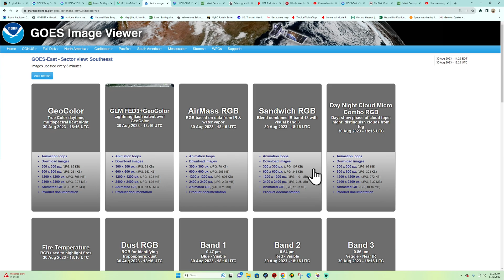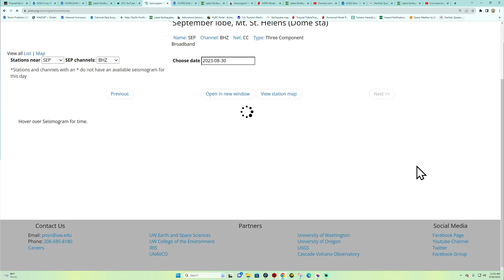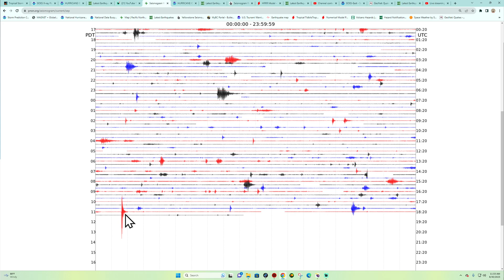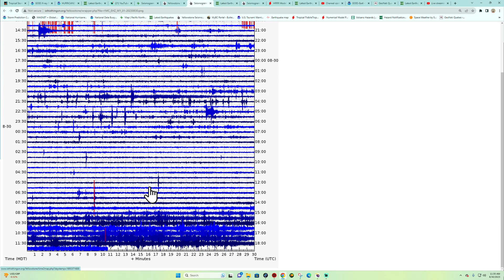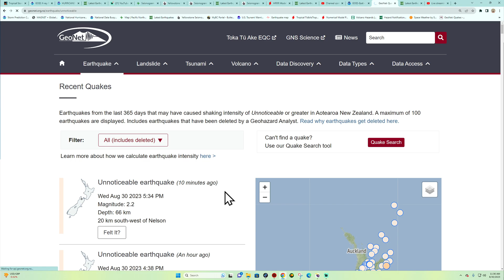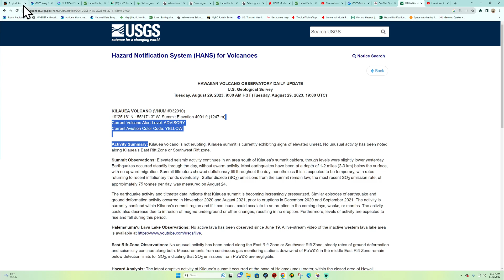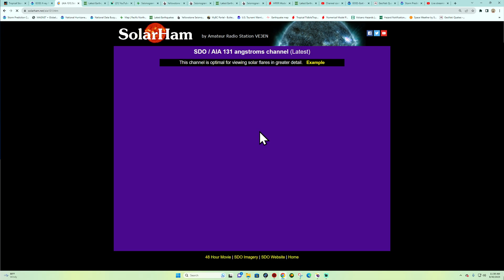Idalia Tornado threat today. West Coast Earthquake update WED 8/30/2023